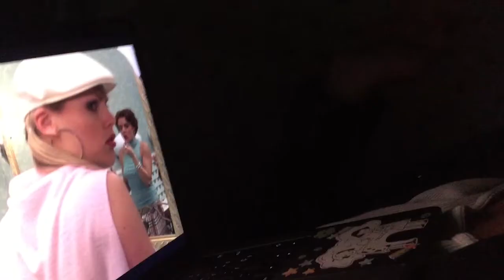I left my takis at home :(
I love and miss every single one of y'all, I'm so happy I got to go back home, my heart is full of love.

Soundtrack
"Platinum Disco" by Yuka Iguchi
"Shiny Black Taxi Cab" by Shampoo
"El chico del apartamento 512" by Selena
"Renai Circulation" by Kana Hanazawa and Nadeko Sengoku
"Tonight You Belong to Me" by Eddie Vedder
"Already Dead" by Lil' Boom